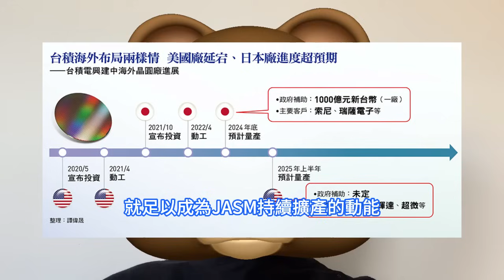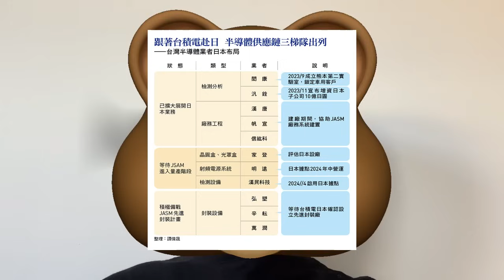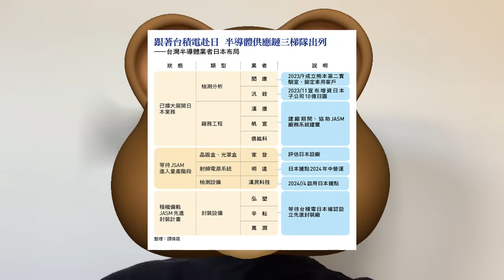巨變日本！台積電熊本新晶圓廠表現竟瘋超預期，大訂單根本吃不完狠轟炮對手。光索尼CIS晶片需求，足以成為JASM持續擴產的動能。台灣看重材料、設備實力，匠人、加班文化更加分，帶動10年經濟效益。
JASM這個台積電海外廠能夠以超預期進度，在20個月內建成並開始試產。這座日本廠不但緊追台灣建廠效率，也讓動工時間更早、卻宣佈延後啓用的台積電美國廠，相形失色。香港聚芯資本管理合伙人陳慧明說明，光是索尼在CIS影像感測晶片的訂單，就足以成為JASM持續擴產的動能。另方面，電動車、燃油車都朝向電子化發展，晶片用量年年增加，從成熟制程到先進制程都需要支援。隨著JASM正式啓用，在台灣跟著台積電一起成長的供應商夥伴，也將取得新的商機。